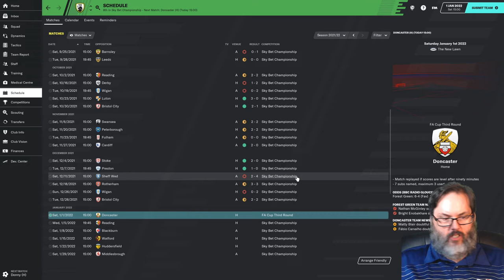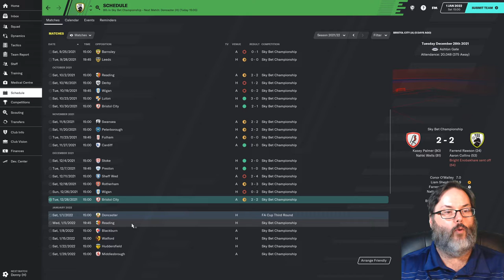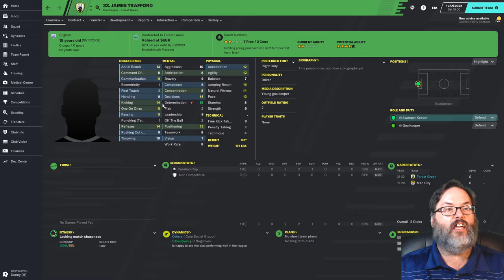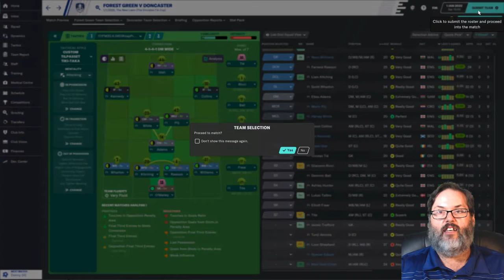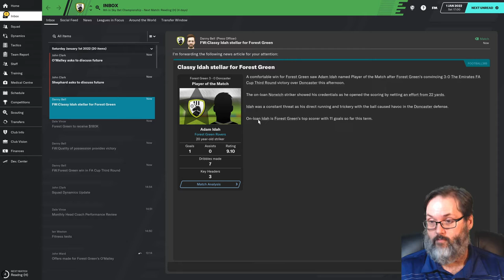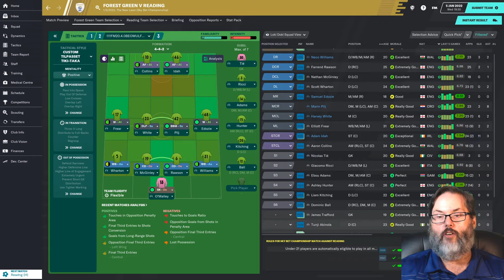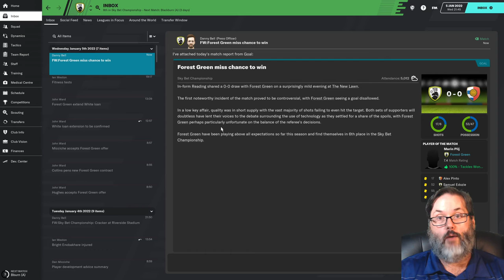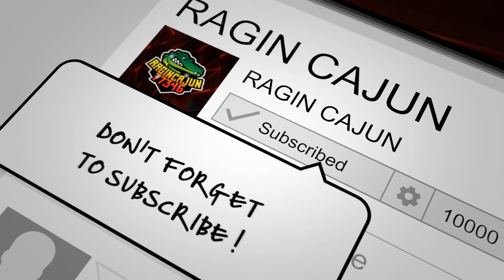FM20 - Home on the Range...Rovers - Ep. 23 - FA Cup: Doncaster & Reading